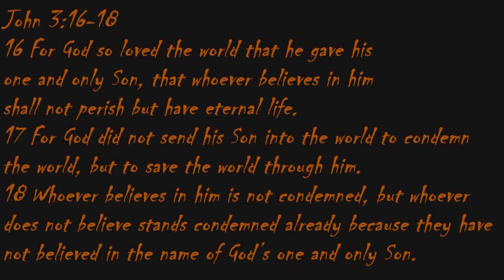Jesus is Alive HE has Risen Indeed - Matthew 28 Resurrection day April 2021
Jesus Arrested Death Calvary Cross Laid in tomb that was sealed and guarded Mathew 27 - April 2021

Good Friday Jesus Crucified Lamb of God dies for sins of Mankind Matthew 27 - April 2021

Jesus Journey Calvary Cross Good Friday Jesus goes to Pilate & Crowd shout Crucify HIM Matthew 27 - April 2021

Jesus Journey to Calvary Cross after Jesus arrested led to high priest house Peter denies Jesus Matthew 26 - April 2021

Jesus Journey Calvary Cross OLIVET DISCOURSE End Times Last Days Bible Prophecy

New World Order one world Government United Nations Agenda 2030 Global Takeover

Palm Sunday Hosanna in the Highest Blessed is HE who comes in the name of the LORD - March 2021

Passover remembrance 2021 Lamb of God takes away the sins of the world end Times Bible prophecy

ALERT March 30th 2021 This is back up channel UtooBheavenbound banned 1 week to upload videos & March 24th 2021 U2Bheavenbound Youtube Channel
banned for 14 days 2nd strike on China Virus TRUTH being censored unable to upload videos (FYI on strike 3 Youtube will delete U2Bheavenbound this is back up channel subscribe & share videos it is greatly appreciated)

China Virus Plague Vaccine Animal Chimpanzee DNA mixed Human DNA Genetically Modified Hybrids Man playing God

Say What ? Franklin Graham gets Covid19 Vaccine tells Pastors promote it End Times Ecumenical False teachers

Franklin Graham says JESUS WOULD TAKE COVID19 VACCINE TELLS PASTORS PROMOTE IT END TIMES FALSE TEACHERS March 2021

NWO Globalist Great Reset Population Control Masks do NOT work against deliberate China Virus Plague

SAY WHAT Israel 4MLN Covid19 Virus Vaccine receive green passport restricted public access without March 2021

HAARP Chem Trails DEW Weather Control MUST WATCH RAW Footage PROOF DARPA Globalist Elites NWO 2021

Calvary Chapel Brian Brodersen Ecumenical Pope Francis Catholicism Rick Warren SaddleBack Church Purpose Driven Life Chrislam False Teaching Apostasy

Calvary Chapel Brian Brodersen Greg Laurie Rick Warren Levi Lusko Hillsong Bethel Jack Hibbs promotes Mega Churches Apostasy